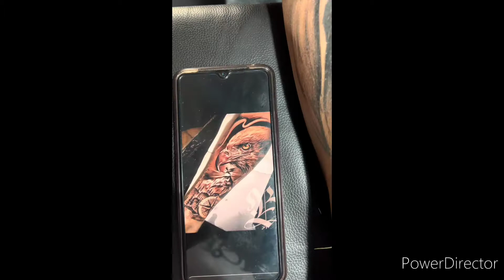🦅 Eagle Tattoo Design 🔥 Happy customer 😊